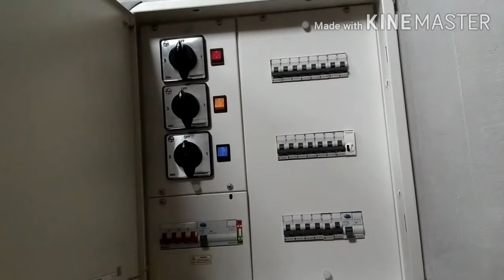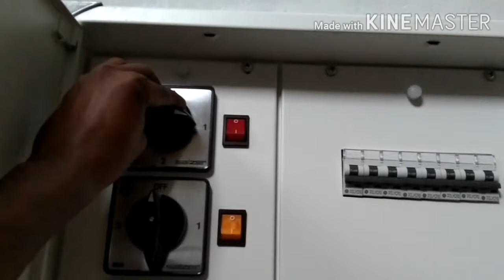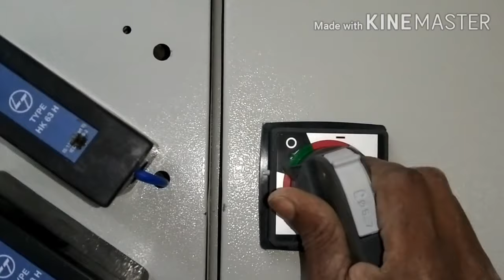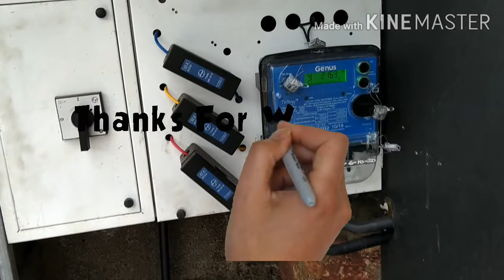3 phase DB box setting malayalam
3 phase db box